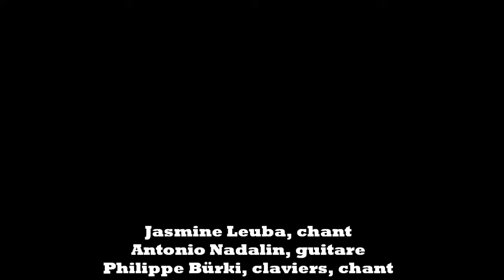I think I want to take your clothes off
Just a thought, really, kind of a whimsical song, but hey - who hasn't had the thought flash through his mind one time or other, huh? A song written by the not-so-legendary Joe Juskin, performed here by Guilty live at the Bleu Café in Neuchâtel on Friday May 11th 2012.